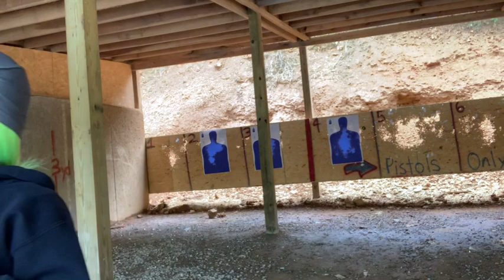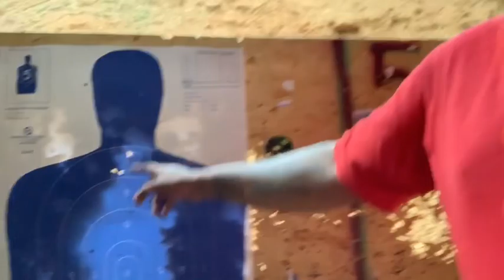Shooting Range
Shooting Range with Lito and my brother Elias.

Otasha’s Instagram: @Otasha_veone
Snap chat: same 👆🏽
Hair: @k.ohaircollection
Lito’s instagram: King_wade93